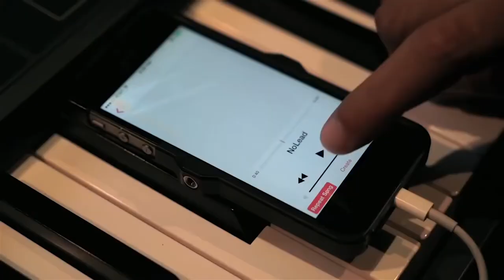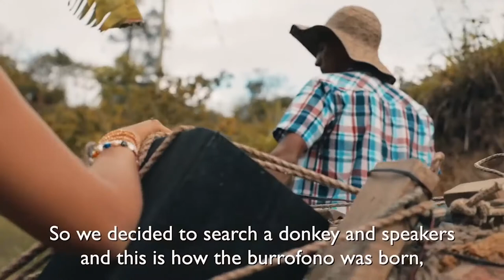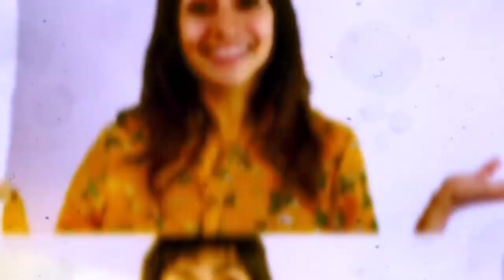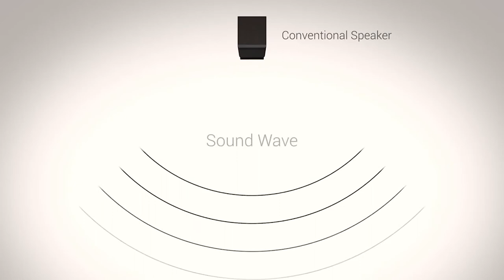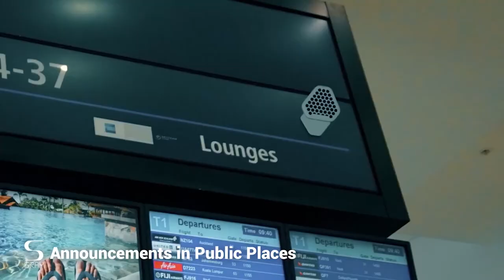TOP 5 WIRELESS SPEAKERS which Epicly on the Next Level!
1. Wristboom: The Wearable, Wireless, Powerful Bluetooth Speaker 0:06

2. THE DONKEY SPEAKER - BURRÓFONO 1:11

3. SIMO: Most Portable, Surround Sound Speaker System 4:11

4. Solarbox Lumine: IPX7 Waterproof Solar Speaker 5:45

5. SRAY : World's Smallest Directional Speaker 7:15